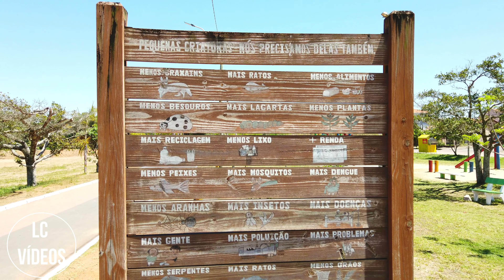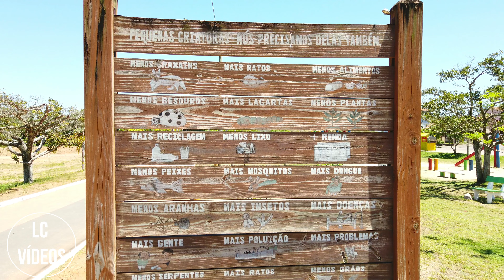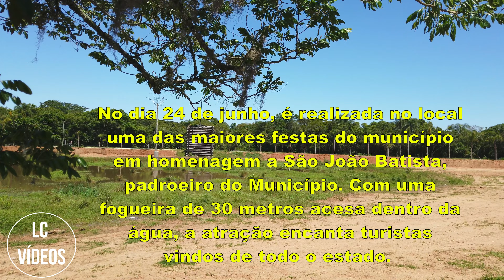✅Complexo Esportivo Rui Castro Neto "Prainha" / Camaquã /RS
🔴O Complexo Esportivo Rui Castro Neto, também chamado de Prainha, atrai centenas de camaqüenses que buscam o contato com a natureza e os esportes. Com ampla área para atividades esportivas e caminhadas, quadras de vôlei e futebol de areia, parquinho e tudo isso com uma bela vista da lagoa e da mata nativa. No dia 24 de junho, é realizada ali uma das maiores festas do município em  homenagem a São João Batista, padroeiro do Município. Com uma fogueira de 30 metros acesa dentro da água a atração encanta turistas vindos de todo o estado.

                                          👉Endereço do Complexo:

🔴 R. Gen. Zéca Neto - Jardim do Forte, Camaquã - RS, 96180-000

🔴Conto muito com seu like👍, inscrição e ativação do sininho🔔 para que eu possa me motivar a trazer mais vídeos como esse aqui no canal, valeu galera😃👍

🔴Se possível, deixem seus comentários do que acharam deste vídeo, para que eu possa saber o que devo melhorar nos próximos conteúdos do canal ok, obrigado!!! 👍✌🙏